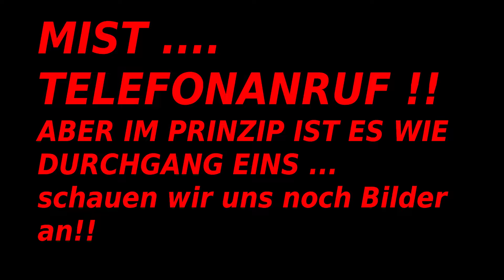Der Grill vom RS6 ist ein Hammer - beschichten mit der Airbrush mit ServFaces Coat Ultima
Es ist nicht das erste Mal, aber trotzdem immer wieder spannend und der Höhepunkt jeder Aufbereitung: Den Wabengrill vom RS6 kann man nur vernünftig mit der Airbrush beschichten. Trotzdem ist sehr viel Handarbeit von Nöten, sei es bei der Vorbereitung, aber auch beim Abnehmen vom überschüssigen Material. In Summe waren es rund 5 Stunden die alleine nur in diesen Grill geflossen sind, Wabe für Wabe mit dem Wattestäbchen putzen, jede Wabe einzeln mit der Hand polieren, entfetten vor dem Beschichten, zweimaliges Abnehmen vom Überschuss.

Was wir leider im Text vergessen haben zu erwähnen, bei diesem Fahrzeug haben wir auch das Leder sowie die Klavierlack Applikationen im Innenraum keramisch beschichtet.

In Summe sind in dieses Fahrzeug samt PPF Steinschlagschutzfolie (ausgeführt durch Drittanbieter bei uns in der Halle) rund 80 Arbeitsstunden investiert worden.

Liebe Grüße von Manu & Geri,
Team LackundLeder.at

Greetings from LackundLeder,
Geri & Manu

Certified Installer for ServFaces, Nanopro and Gyeon Ceramic Coating Products / Austria / Europe